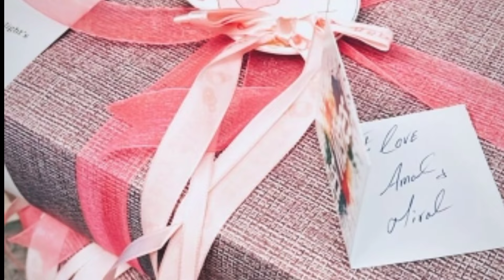Muneeb Butt Clear His Second Daughter Name "It's Not Miraal"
aiman Khan mother
pregnant aiman Khan
pregnant Minal khan
pregnant aiman Minal
eiduladha